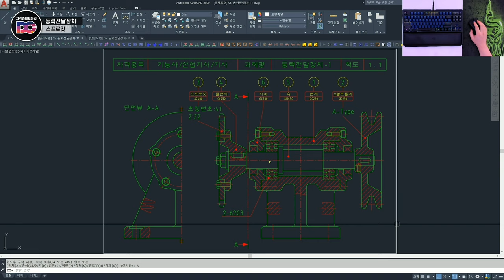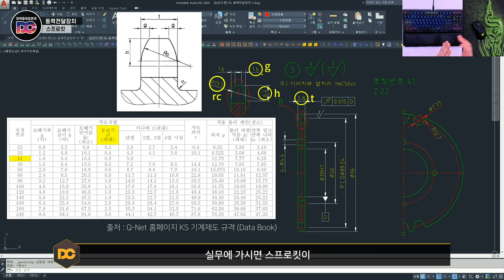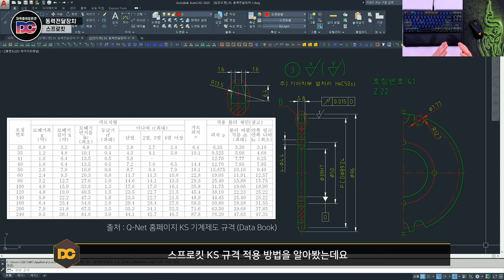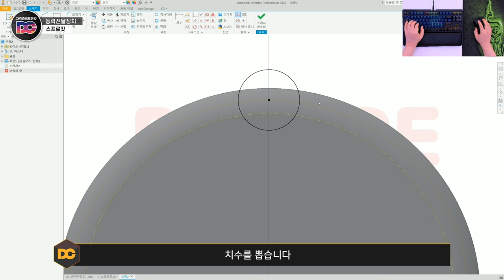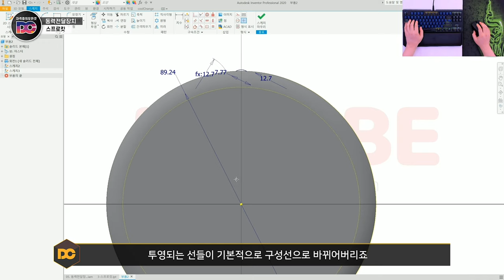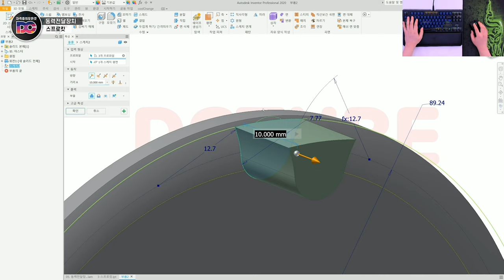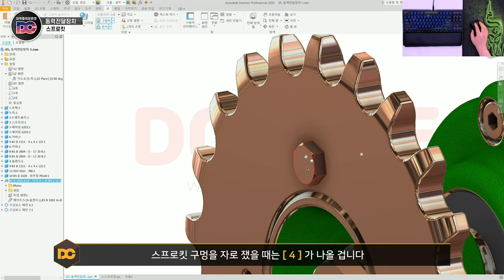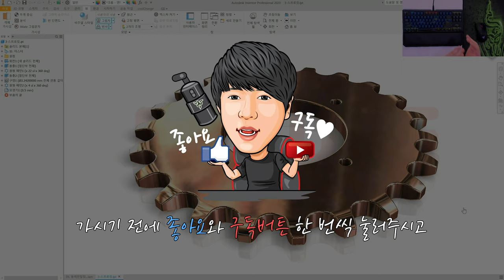일반기계기사 실기 스프로킷 3D 모델링 인벤터 강좌 (자격증의모든것DC)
📖 CHAPTER 📖
00:00 인트로
00:38 스프로킷 KS규격 적용방법
05:33 스프로킷 모델링
18:44 강의 마무리

▶일반기계기사/건설기계설비기사 오픈방(정보공유)
▶전산응용기계제도기능사/산업기사 오픈방(정보공유)

📖무료강좌📖
▶ 일반기계기사 실기, 전산응용기계제도기능사 실기, 기계설계산업기사 실기
▶ 전산응용건축제도기능사 실기/필기
▶ ATC 자격시험 (ATC 1급/2급)
▶ 지식iN강좌 (오토캐드 강좌, 인벤터 강좌, 3ds Max 강좌)

📖 정규강좌 📖
▶ AutoCAD 2D / AutoCAD 3D
▶ 전산응용기계제도 (인벤터/솔리드웍스)
▶ 어셈블리+포트폴리오 (V8 엔진설계)
▶ 건축실무도면설계, 3ds MAX, 3ds MAX V-Ray

🎵 BGM
- Ikson - Sunny